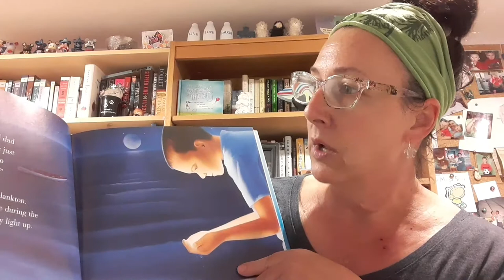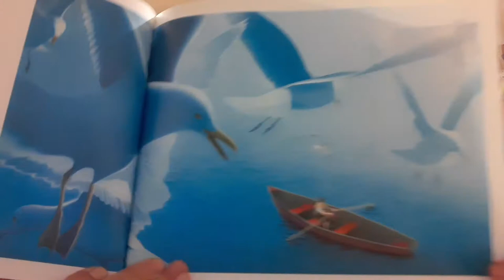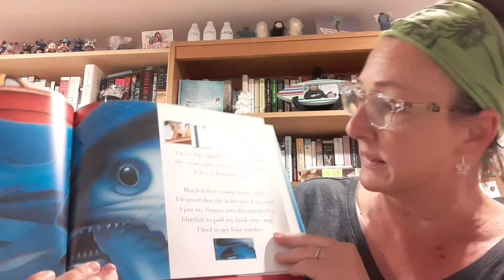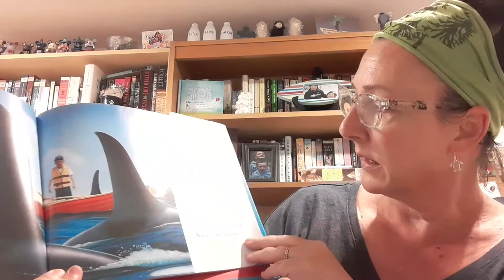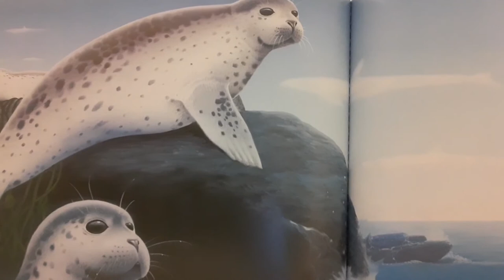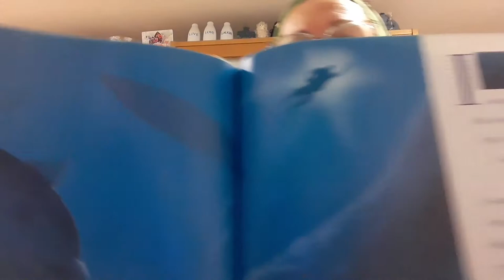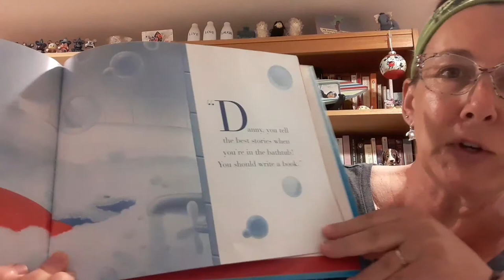Dory Story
By, Jerry Pallotta.  Illustrated by,  David Biedrzycki